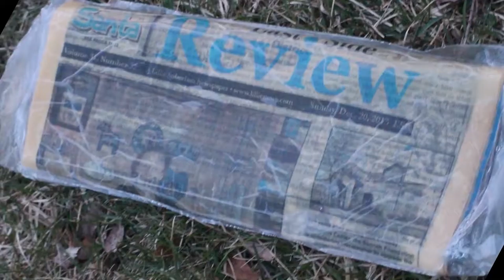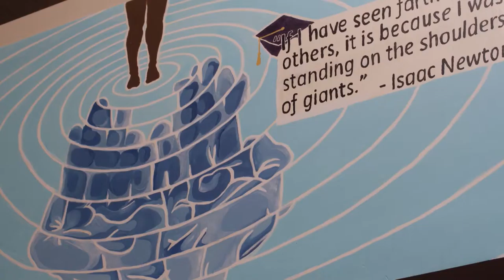Machinations of David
In this piece David makes you wonder, why? He asks questions that make you question yourself has a person and question what you are doing in life. David’s piece will make you not just wonder;it will make you realize things about yourself- your true self.